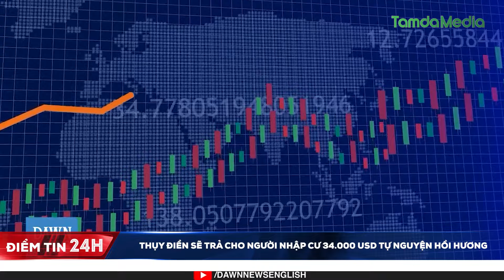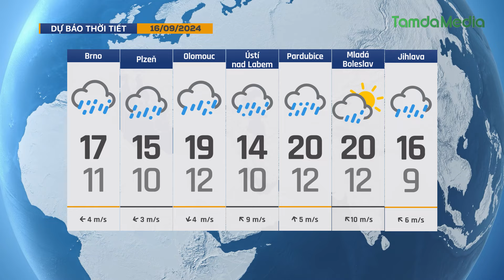TamdaMedia | ĐIỂM TIN 24H - 15.9.2024 | Châu Âu đối mặt với tuyết rơi sớm và lũ lụt kinh hoàng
➡ 1. TT Pavel: thế giới đang bị chia rẽ bởi các loại chế độ chuyên chế
➡ 2. Châu Âu đối mặt với tuyết rơi sớm và lũ lụt kinh hoàng
➡ 3. Tổng thống đắc cử Indonesia Prabowo Subianto thăm chính thức Việt Nam